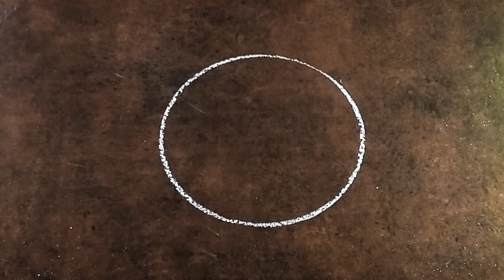Navratri Day -1 Yellow Colour Rangoli 💛Very Easy Rangoli for Navratri /Diwali🌼Festivals Rangoli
Yellow colour  rangoli 🌷Simple rangoli 🌷Easy rangoli design